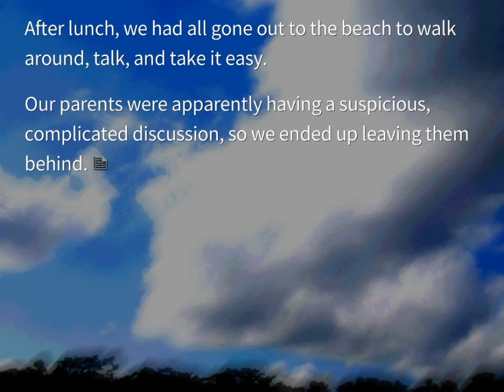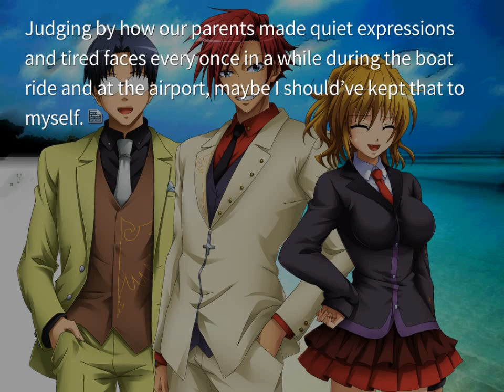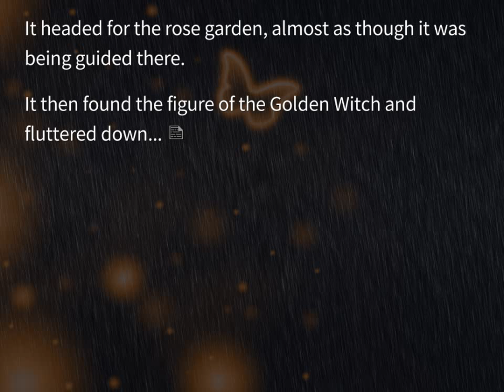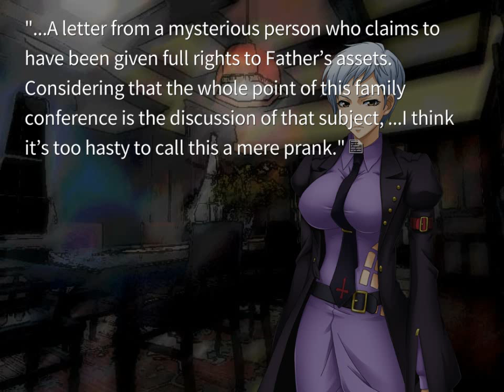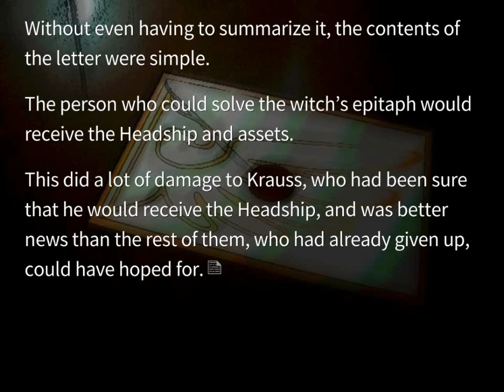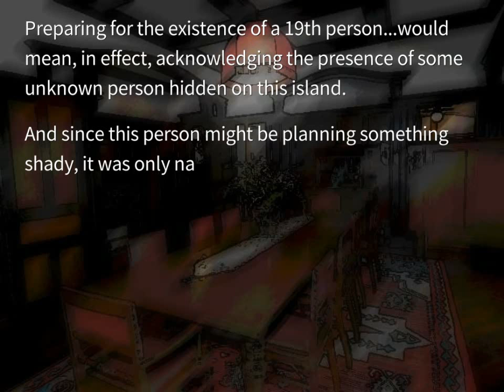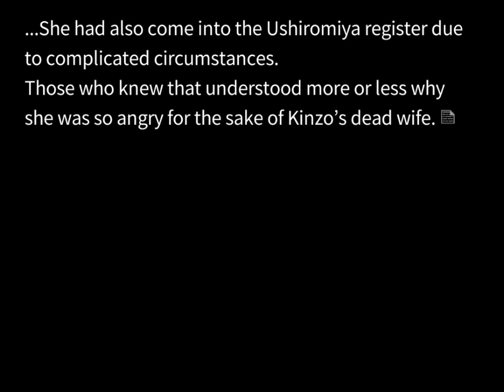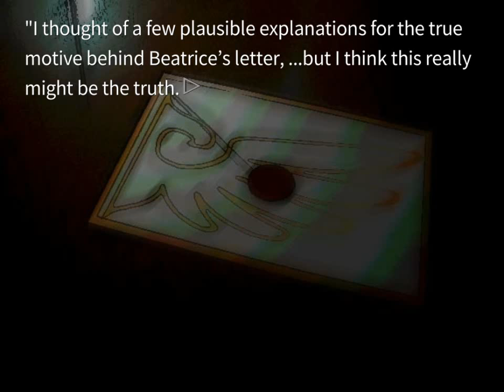#25 Umineko When They Cry - Question Arcs - Question Arcs - PC HD - VISUAL NOVEL